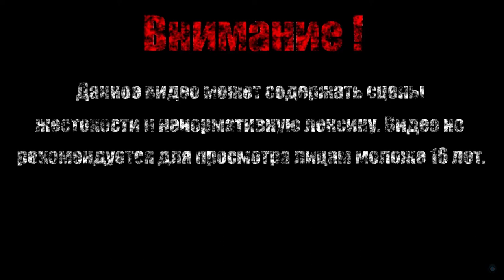ДЕЛО ПОДХОДИТ ПО ТИХОМУ В ТУПИК【Tangle Tower】#7